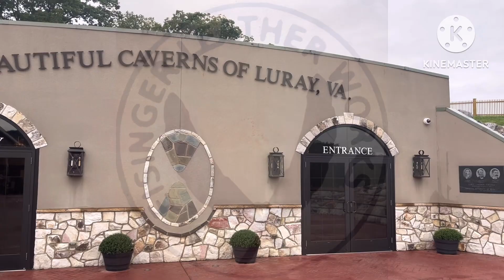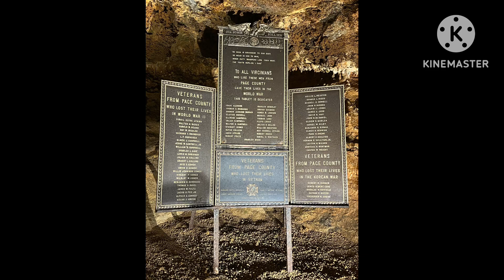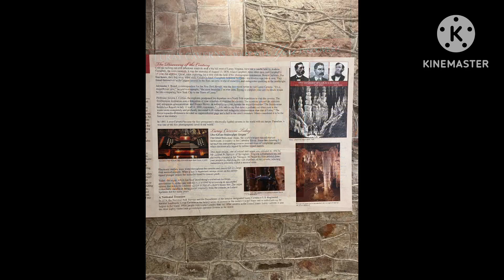Luray Caverns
Our tour through Luray Caverns, Virginia